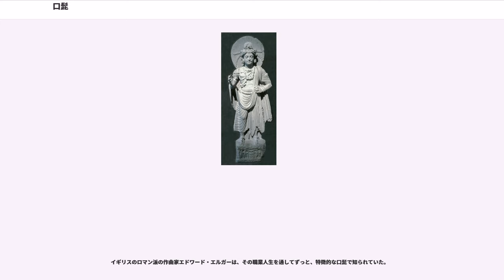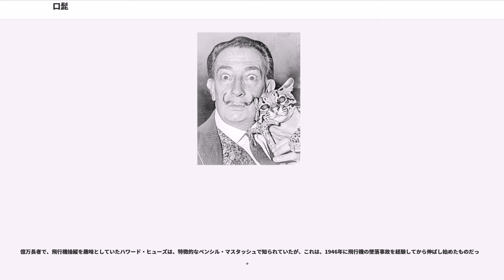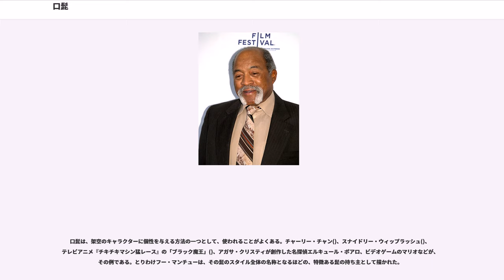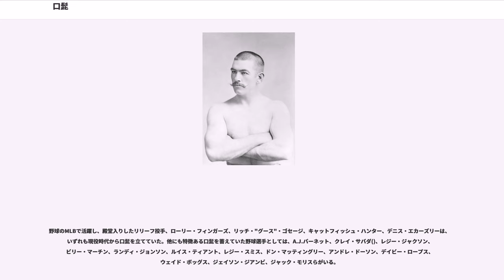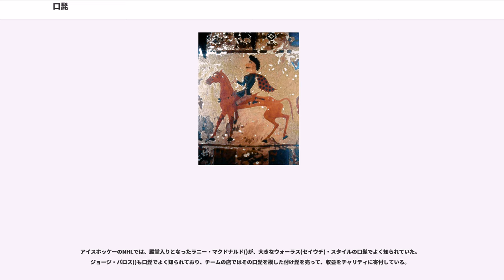口髭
口髭（くちひげ）は、ひげ（人間の顔に生える毛）のうち、上唇の直上に生えるものを指し、「ひげ」と訓読する漢字を使い分ける場合には「髭」をあてる。特に、この部分のひげだけを伸ばし、顎や頬などのひげを剃っている場合（「髭のパターン」の2）に、このように呼ばれることが多い。たとえば顔面の髭をすべて伸ばした、いわゆる「フル・ビアード(full beard)」の人物（「髭のパターン」の8）などは、口髭の人物とはしないのが普通である。

英語では口髭のことを「ムスタッシュ ()」と言う。ただし、アメリカ英語では「mustache」という綴りが優勢であり、母音の発音やアクセントもイギリス英語とは少し異なる。

英語の moustache は、16世紀のフランス語の "moustache"、さらには14世紀のイタリア語の "mostaccio"、あるいは16世紀のイタリア語方言に見られた "mustaccio"に由来するが、さらに遡れば、8世紀の中世ラテン語の"mustacium"、9世紀の中世ギリシア語の "moustakion"、そしてコイネー(ヘレニズム時代の共通ギリシア語)の "mustax" に至る。この "mustax" は、おそらくヘレニズム時代のギリシア語で「唇」を意味する "mullon" に由来する語であろう。

新石器時代には、剃刀のような石器があったが、これでひげを剃ることは技術的に不可能であった。ひげを含め、体毛を剃ることは、金属器(銅器)の使用が始って以降に広まった習慣と考えられているが、それ以前にも貝殻などを使って剃毛することは行われており、意図的に一部のひげを残して他の部分のひげを剃ることも行われていた可能性はある。

口髭を蓄え、他のひげを剃った人物の姿を捉えた最も古い造形は、ウラル山脈に連なるウコク高原のパジリク古墳から出土した、紀元前300年頃のスキタイ人の騎馬像である。

初期の仏教は、釈迦を人の姿で表現するのを避けていたが、1世紀頃から仏像が作られるようになり、現在のパキスタンにあるガンダーラでは、ギリシア彫刻の影響も受けた、いわゆるガンダーラ仏が作られるようになった。ガンダーラ仏では、頭髪を束ね、口髭を立てた姿が表現されているものがよくある。ギメ東洋美術館が所蔵している、ガンダーラから出土した、1〜3世紀ころの釈迦立像にも、口髭が表現されている。仏像では、このように口髭だけを表現し、他のひげは表現しない例が多い。

近代では、口髭は軍人に好まれた。多くの国々において、部隊や階級ごとに様々なスタイルやバリエーションが見られた。一般的に、若い下級の兵士は、比較的小さな、あまり手の込んでいない口髭を立てる。やがて昇進していくと、口髭はより分厚くなり、さらには全てのひげを伸ばすことが許されるようになる。

一般的に、西洋文化においては、女性はひげを伸ばさない。伸ばそうと思えば可能な女性は多いが、そうした女性のほとんどは、ひげを取り除くために何らかの処置を行っている。しかし、中には、ひげが、しばしば薄い口髭のような形で伸びることを、肯定的に捉える女性もいる。メキシコの画家フリーダ・カーロが、口髭と、左右がつながった眉を、作品中の彼女自身の肖像に書き込んでいたことはよく知られている。この伝統は、その後も一部の女性アーティストたちによって継承されている。

思春期の男性に、通常は決まった順番で徐々にひげが生えてくるが、その過程において、口髭は一つの段階となっている。
人間の生物学的プロセスの多くがそうであるように、この特定の順序にも、遺伝や環境などの要因によって、個人差が見られることがある。

口髭を立てている男性は、ほとんどの場合、顔面の全てのひげを伸ばした、いわゆるフル・ビアードにならないよう、顎や頬のひげを毎日剃っている。口髭の手入れのためには、様々な道具が開発されており、髭の形を固める口髭蜜蝋()、就寝時などに髭の形を整えて崩れないようにするムスタッシュ・ネット(snood ともいう)、口髭用のブラシ、口髭用の櫛、口髭用の鋏などがある。また電動バリカンに似たひげトリマーと呼ばれる美容家電も各社から販売されている。

隔年で開催されている世界的なひげのコンテスト の近年の大会では、口髭の部門に6種類のサブカテゴリーが設けられている。

この他にも特徴的な口髭として次のようなものが挙げられる。

なお、似た形の口髭でも、上唇中央の鼻溝(人中)を剃るか否かで異なる名称となることも多い。

北米やイギリスでは、職場の同僚や友人、学生た...